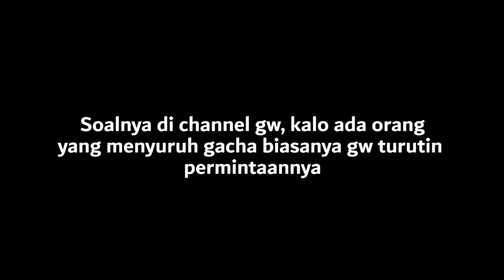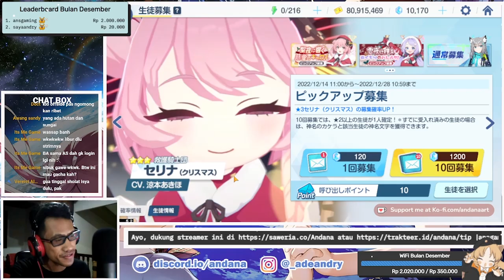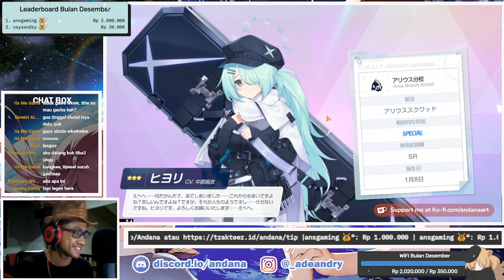Beliau @ItsMeGame Menyuruh Gw Gacha, Kemudian Dia Menyesal wkwk - Blue Archive Indonesia #28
Gacha Banner Serina (Christmas) dan Hanae (Christmas) !
Apakah gw diberkati oleh Papa Siesta ?

【 DISCORD SERVER! 】